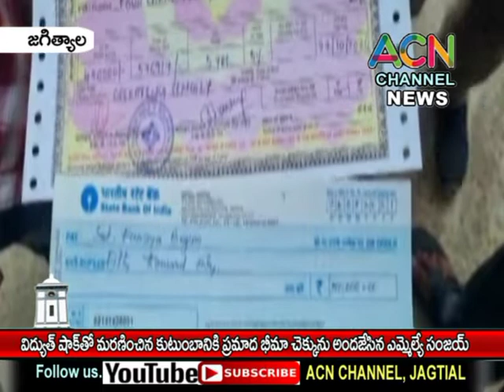జగిత్యాల ప్రమాదవశాత్తు మరణించిన కుటుంబానికి ప్రమాద భీమా చెక్కు అందజేసిన ఎమ్మెల్యే సంజయ్